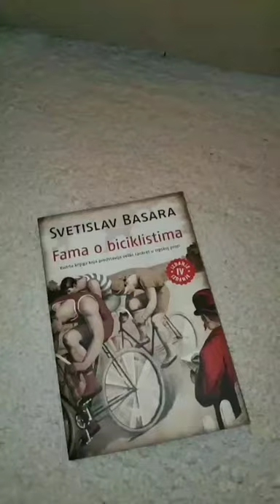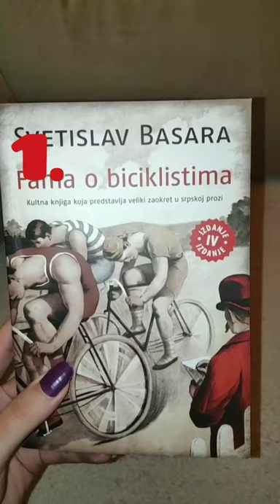My 5 favorite Serbian classics of 20th century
Open for information in English.

My top 5 list of 20th century Serbian novels. These are English titles of the books if they are translated:
5. Milorad Pavić - Dictionary of the Khazars
4. Jelena Dimitrijevic - Nove
3. Dragoslav Mihailović - Petrijin venac
2. Danilo Kiš - Hourglass
1. Svetislav Basara - The Cyclist Conspiracy

Please consider that this is only my opinion.
Enjoy in Serbian literature.